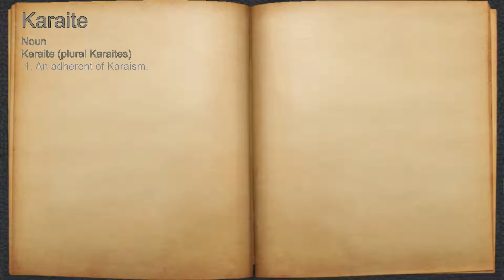What does Karaite mean?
A spoken definition of Karaite.

Intro Sound:
Typewriter - Tamskp